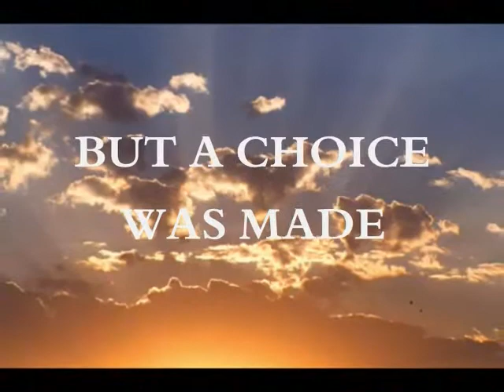IN THE BEGININING GOD CREATED.wmv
I borrowed someone else's idea for a Christmas Opener. Just changed a few pictures and made it work for us. Hopefully someone else could use this video for their Christmas program.